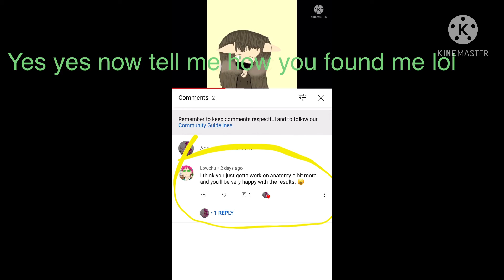How did you find me xD